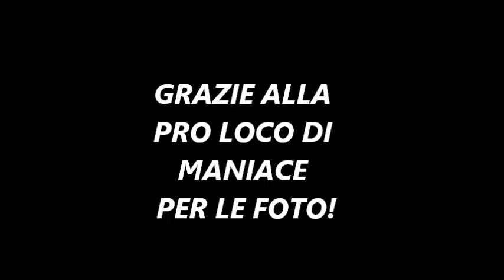8^ Edizione della Mescita della Ricotta - Maniace 2019 (SPOT)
8^ Edizione della Mescita della Ricotta -  Maniace 2019 (SPOT)
27, 28, 30 aprile e 1° Maggio 2019
Quattro giorni di assaggi, con diversi momenti dedicati alla mescita della ricotta, stands con prodotti tipici locali e spettacoli di folklore ed artisti di strada. La sagra è organizzata dal Comune di Maniace con la preziosa collaborazione degli allevatori, dell'associazione Ghiran, della ProLoco di Maniace, l'I.P:S.S.E.O.A. "G. Falcone" di Giarre sede di Maniace con il patrocinio della Regione Siciliana e il Parco dei Nebrodi.
Per maggiori informazioni:
COMUNE DI MANIACE

PRO LOCO di MANIACE
C.so Margherito n. 45 Maniace (CT)